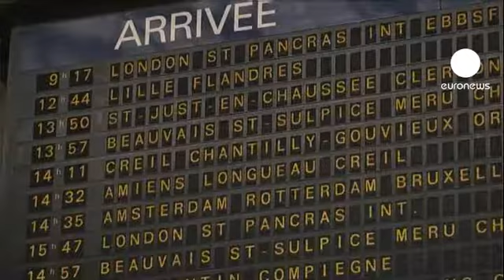Neige, verglas et perturbations en europe du nord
Dans le nord et l'ouest de la France, 21 départements étaient encore en vigilance orange hier soir.
La prudence reste de mise sur les routes avec des risques de verglas.

En Ile-de-France, le trafic devrait revenir à la normale dans les gares ce matin, malgré la reprise plus tardive des trains Thalys et Eurostar, la circulation est prévue à partir de 8 heures.

Le blizzard n'avait pas soufflé aussi froidement sur Jersey depuis 1979, l'ile de la Manche a été recouverte de neige, tandis que de nombreuses routes ont été bloquées au sud-est de l'Angleterre.

L'aéroport de Francfort a été fermé deux heures ce mardi. Plus de la moitié des vols ont été annulés, les pistes étant paralysées par des amas neigeux.
Le nord de l'Allemagne mais aussi l'ouest et la région de Berlin ont également été  touchés par des accidents de la route et des perturbations dans les transports en commun.